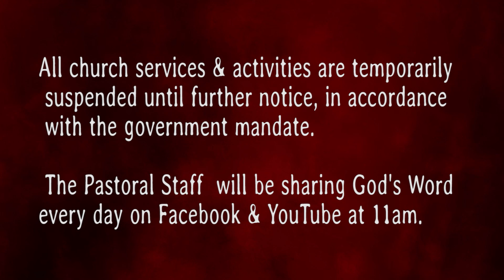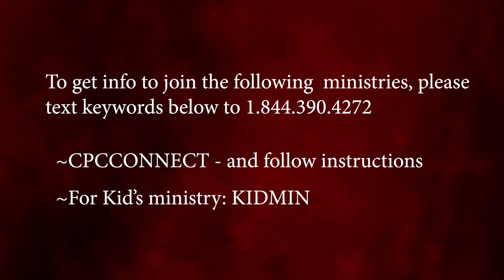Headshot, Impossible!! ~ Pastor Olaolu 7/24/20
Helmet of Salvation (Eph. 6:17)